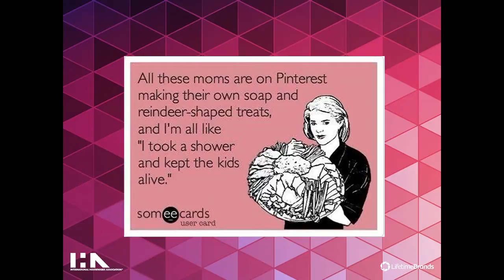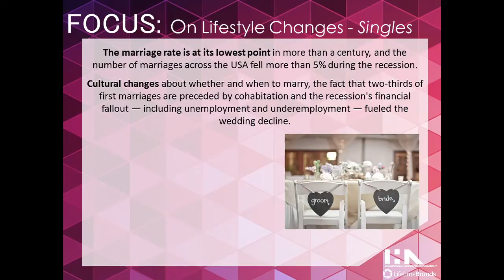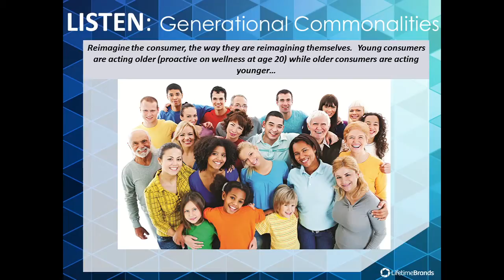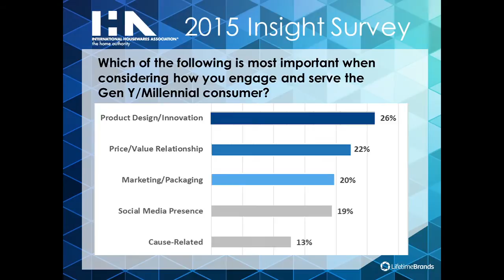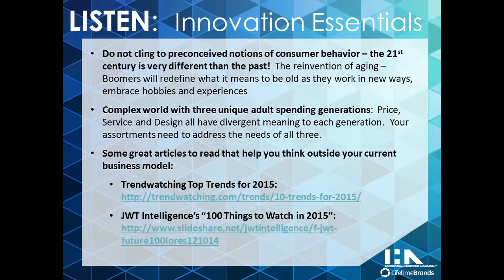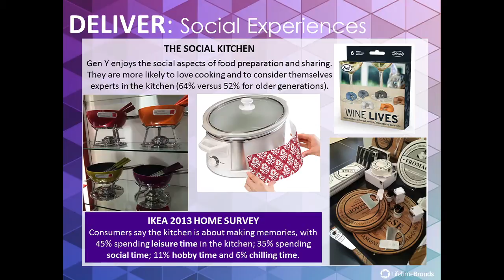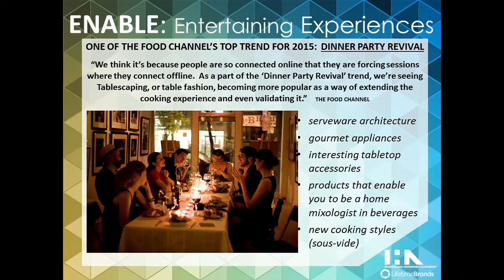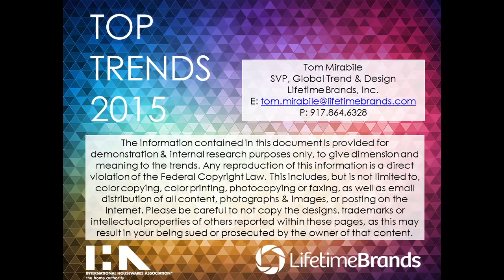Tom Mirabile Top Trends for 2015